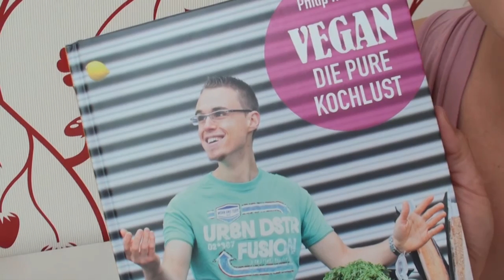Eis selber machen: Kokos-Stracciatella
Sommer, Sonne, Eiscreme... auch wenn die knallheißen Temperaturen jetzt erst einmal wieder vorüber sind, die nächste Hitzewelle kommt bestimmt und mit diesem Rezept seid ihr bestens dafür gerüstet. Ein leckeres Kokos-Stracciatella-Eis, das mit nur vier Grundzutaten auskommt und wirklich ganz einfach geht:

Für 500 ml benötigt ihr lediglich

400 ml Kokosmilch
40g Kokosraspel
80 ml Agavendicksaft
50g fein geraspelte Zartbitterschokolade

Wir wünschen Euch einen leckeren Sommer!